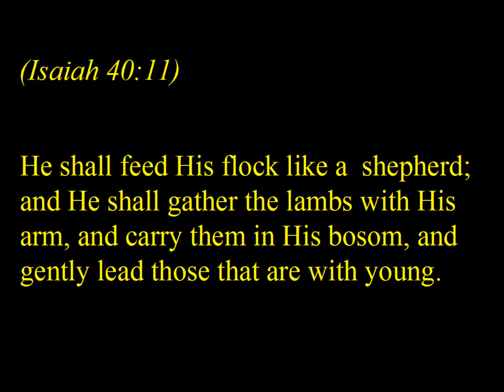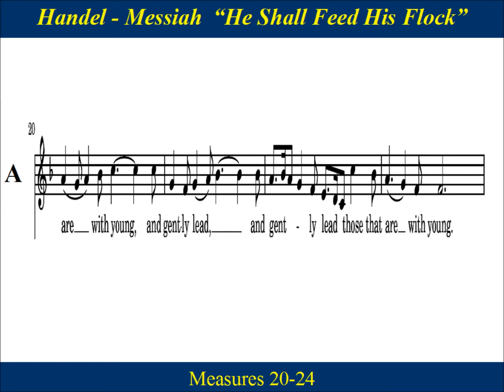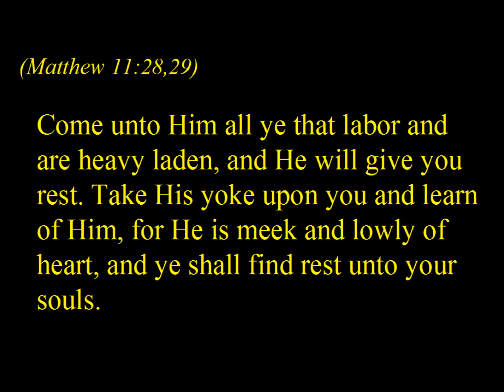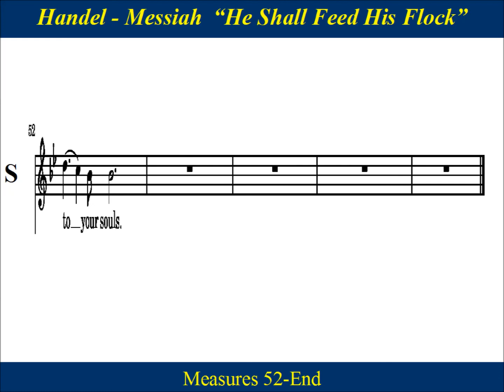20 - Handel Messiah Part 1 - He Shall Feed His Flock - Soprano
Soprano  Choir Practice: " He Shall Feed His Flock " ,  by George Frideric Handel, is  an  Alto/ Soprano Air  near the end of  Part 1  of  the  "Messiah" (HWV 56) .  Part One  concerns itself with the prophecy of  the coming  of the Messiah with the focus  on the meaning of Advent and Christmas.   The Alto part  is taken from  Isaiah  “He shall feed His flock like a shepherd” , while the Soprano part is from Matthew " Come unto Him all ye that labor"

He shall feed His flock like a shepherd; and He shall gather the lambs with His arm, and
carry them in His bosom, and gently lead those that are with young.

(Matthew 11-28,29)
Come unto Him all ye that labor and are heavy laden, and He will give you rest. Take His
yoke upon you and learn of Him, for He is meek and lowly of heart, and ye shall find rest
unto your souls.